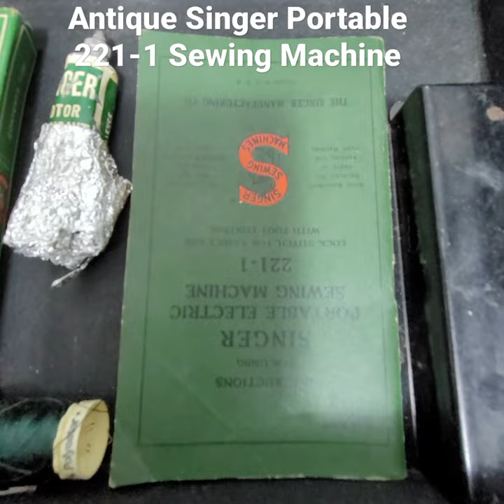Vintage 1949 Singer 221-1 Portable 'Featherweight' Electric Sewing Machine w/ Original Case & more.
Here is the link to the sewing machine listing